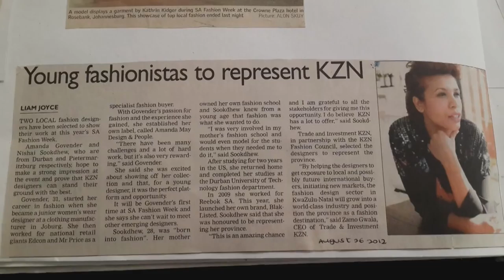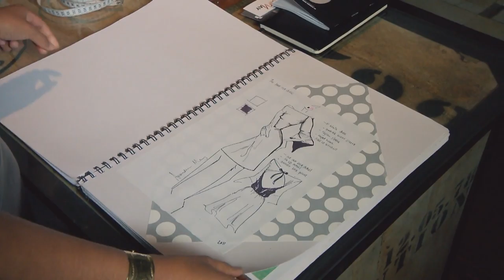Ep12 - Amanda Govender (Fashion Designer)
Inspired by the tulip, Amanda Govender’s collection for SA Fashion Week presented a stylish balance between drama and romance.  Mela met up with Amanda to chat about her approach to life and style.